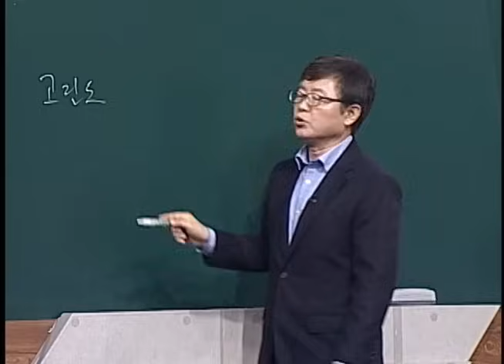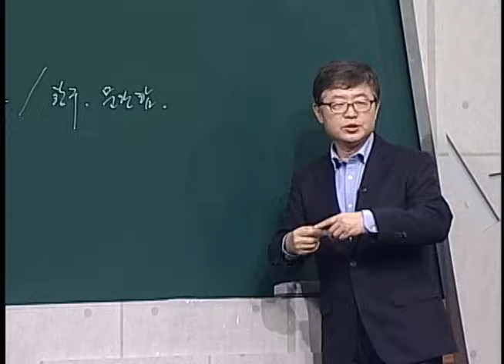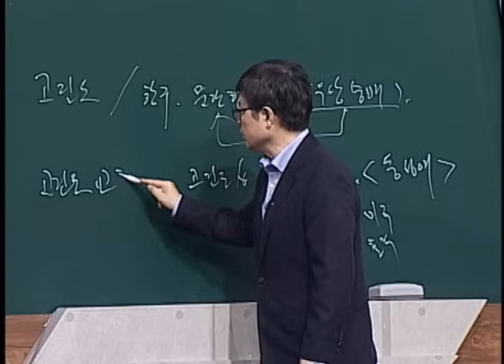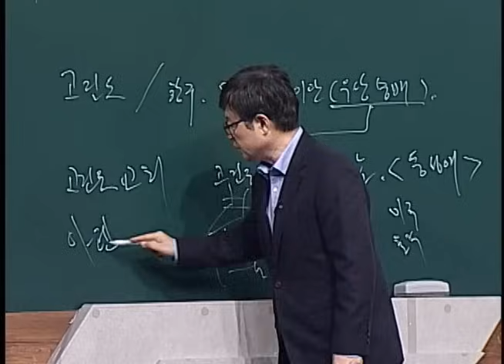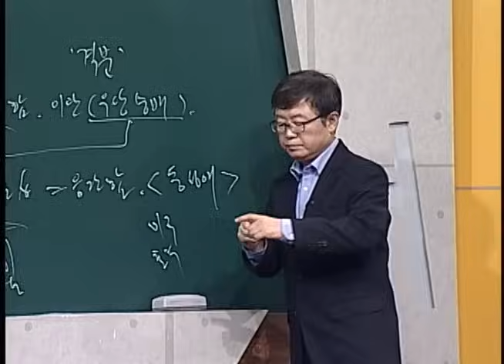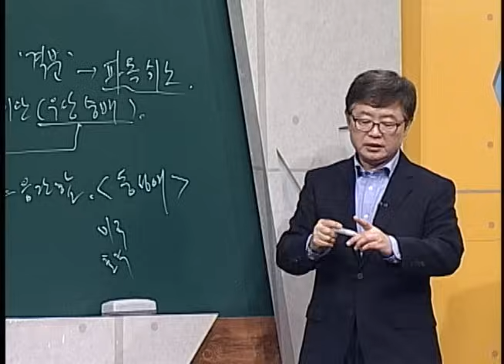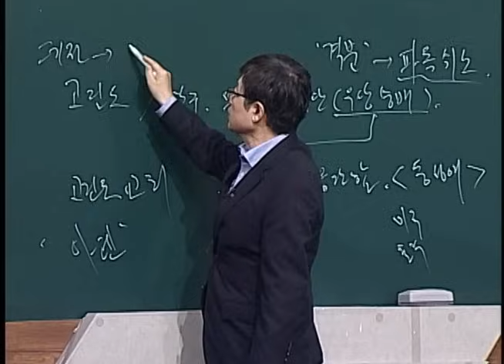고린도전서 1강 송태근 목사 "고린도교회 서론"｜CBS 성서학당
고린도전서 1강 송태근 목사 "고린도교회 서론"
성경공부는 CBS 성서학당
본문말씀 : 고린도전서

1. 고린도교회에 대한 이해
2. 고린도교회 개척